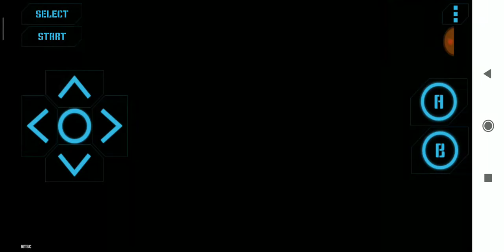Guia de Pokémon Amarillo ⚡ | Hack | Nintendo Nes | Parte 22 | Visitando C.Azulona/MO02 Vuelo ✈/Eevee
Parte 22 de esta videoguia del Hackrom de Pokémon Amarillo de Nintendo Nes, en esta parte visitamos Ciudad Azulona, obtenemos a Eevee y la MO02 Vuelo.

Disfrutenlo!!!